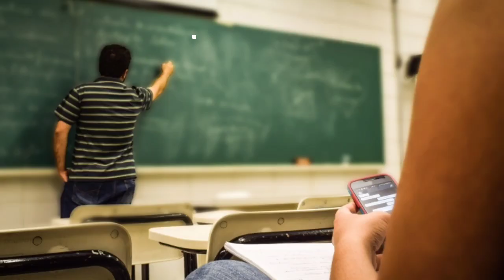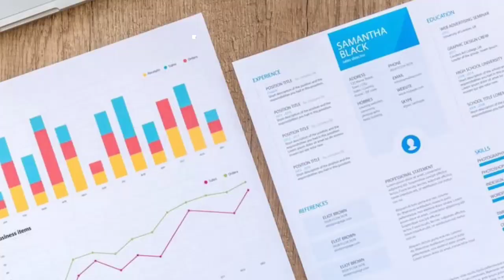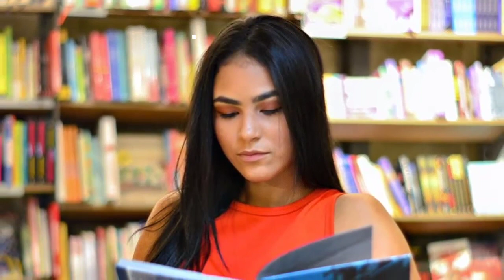PSC CLARKSHIP EXAMINATION UPDATE